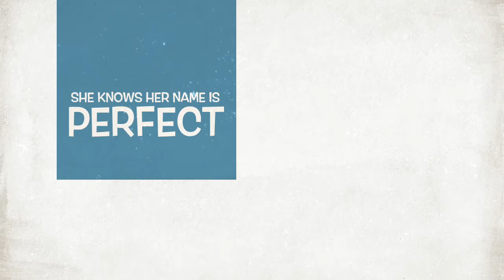Chrysanthemum Trailer By: Lauren And Emma